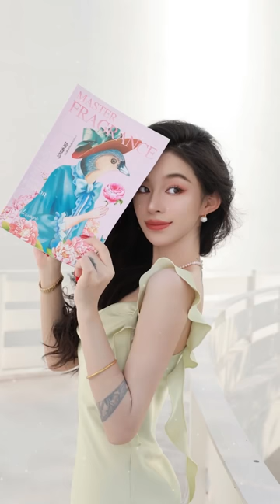Jannatul☘️Mitsuisen✨Aesthetic ASMR Makeup &Skincare Routine✨Satisfying skincare asmr compilation🌿333